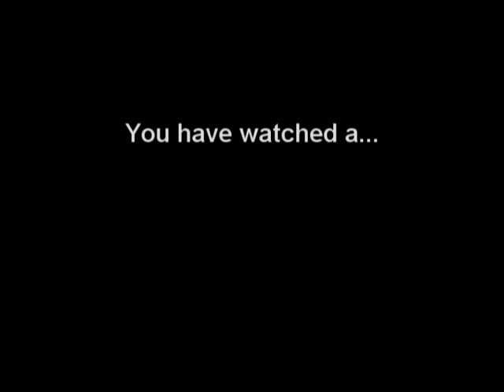'07 SG Keelyn Franklin Senior Year Mixtape- Warren G. Harding High School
Made back in 2007, here is the senior year highlight film of Keelyn Franklin.  He's now the coach of his alma mater, Warren G. Harding High School.